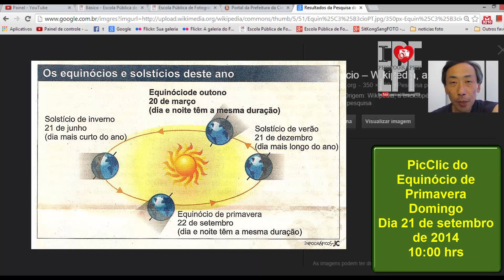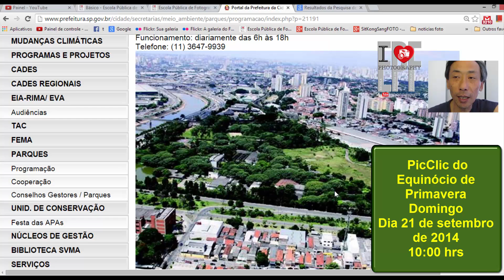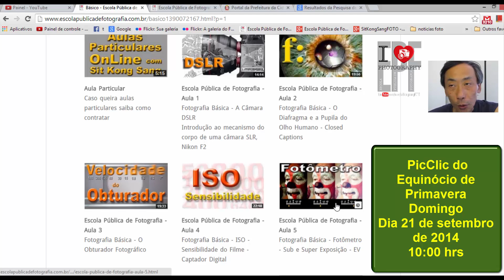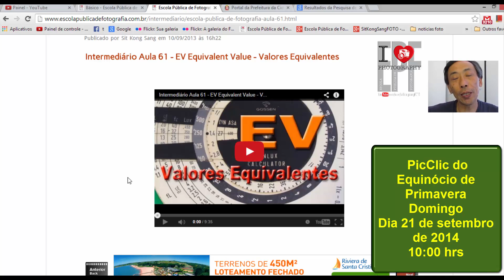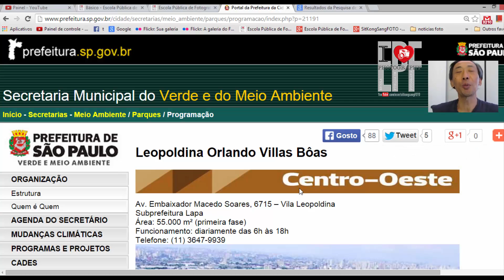PicClic do Equinócio de Primavera - Parque Orlando Villas-Bôas -Leopoldina